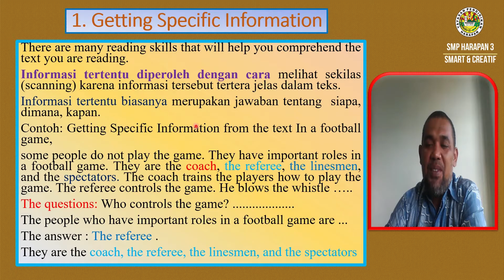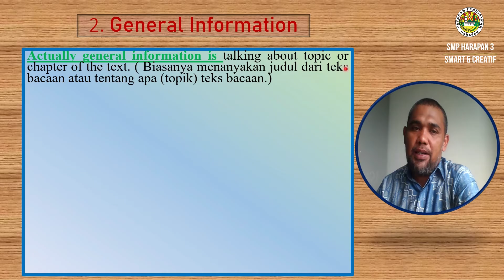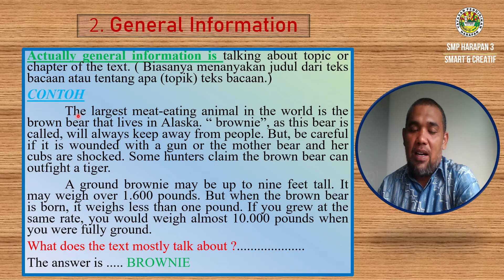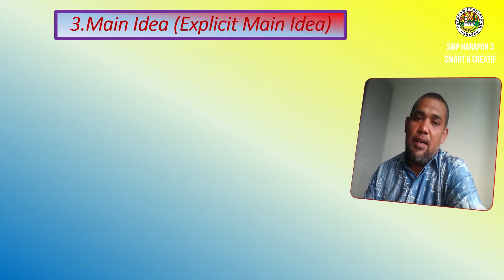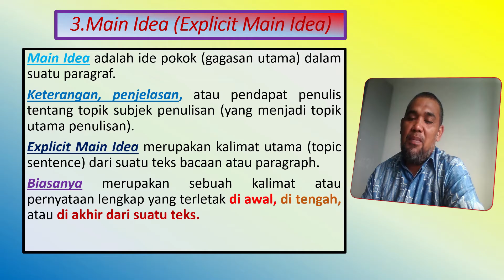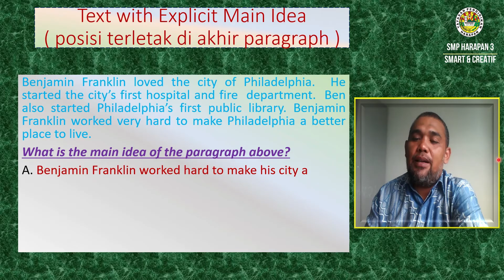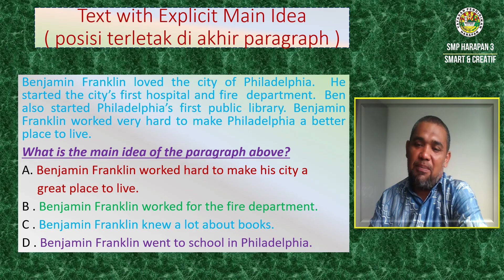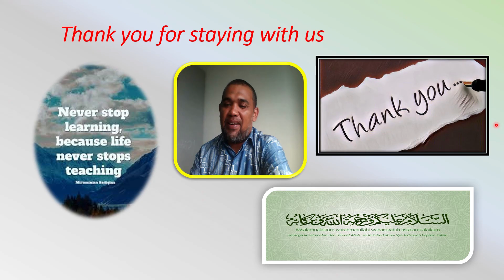B INGGRIS KLS 9 READING SKILL